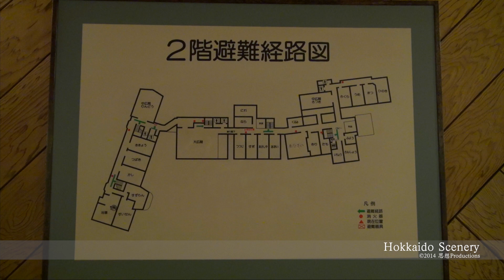小樽朝里川温泉 宏楽園 Otaru Kourakuen Hokkaido JAPAN ♨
Onsen Kourakuen 宏楽園 is  a quiet Japanese-style inn boasts a fantastic garden. The water from the outdoor bath flows down to the carp pond, completing the seasonally changing scenery of the peaceful grounds.
Owner two generations back has begun to built the garden, 150000 sq. with trees more than 100 years years old, from early Showa era, and now it is a famous place of Otaru where 200 cherry trees bloom in early May.
You can enjoy wisteria trellis and azaleas in late May and June, hydrangeas and the roses in summer.
Autumn leaves of the end of October is my favorite season.